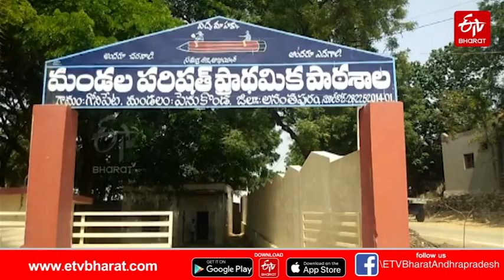ఎమ్మెల్యే గారూ.. 'తాగునీటి బావికి దారి చూపండి' || GADAPA GADAPA || ap news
'గడప గడపకు మన ప్రభుత్వం' కార్యక్రమంలో ఎమ్మెల్యే శంకరనారాయణను మహిళలు నిలదీశారు. పెనుకొండ మండలం గోనిపేట, గోనిపేట తండా గ్రామాల్లో ఆయన పర్యటించారు. గ్రామంలో తాగునీటి సమస్య తీవ్రంగా వేధిస్తోందని పలువురు మహిళలు ఎమ్మెల్యేను ప్రశ్నించారు. తాగునీటి బావి వద్దకు వెళ్లేందుకు దారి కూడా సరిగా లేదని వాపోయారు. వారంలో సమస్యను పరిష్కరిస్తామని ఎమ్మెల్యే హామీ ఇచ్చారు.
తాగునీటి సమస్యపై వెంటనే చర్యలను చేపట్టాలని అధికారులను ఆదేశించారు. దారిలో ప్రైవేటు వ్యక్తుల భూములున్నాయని.. గోనిపేట సర్పంచ్ తెదేపాకు చెందిన వ్యక్తి కావడంతో సమస్యలు పరిష్కరించడానికి ఇబ్బందిగా ఉందని ఎమ్మెల్యే చెప్పారు. ఈ కార్యక్రమంలో పెనుకొండ తహశీల్దార్ నాగరాజు, ఎంపీడీవో శివశంకరప్ప, జెడ్పీటీసీ శ్రీ రాములు, ఇతర శాఖ అధికారులు, నాయకులు తదితరులు పాల్గొన్నారు.
Women deposed MLA Sankaranarayana in the program 'Gadapa Gadapaku Mana Prabhutvam'. He visited Gonipeta and Gonipeta Tanda villages in Penukonda zone. Several women questioned the MLA that the drinking water problem in the village was severely plaguing them. They also complained that the road to the drinking water well was not good. The MLA assured that the issue would be resolved within a week.
Authorities were ordered to take immediate action on the drinking water issue. The MLA said that there were private lands on the way. Penukonda Tahsildar Nagraj, MPDVO Shivashankarappa, ZPTC Shri Ramulu, other departmental officers, leaders and others were present on the occasion.